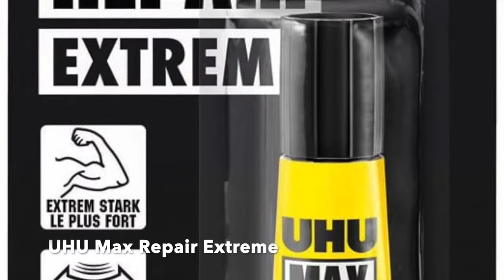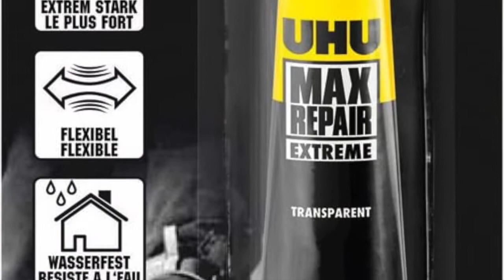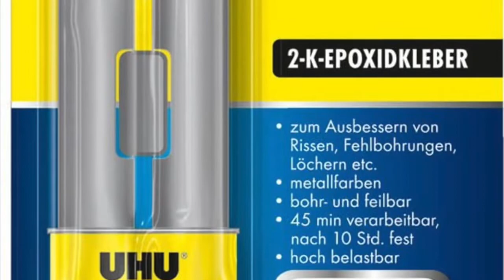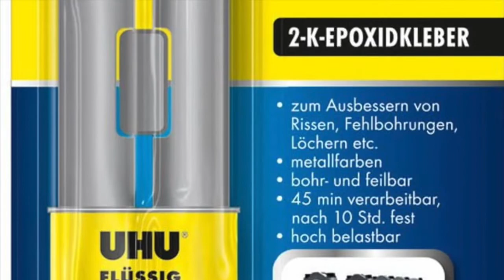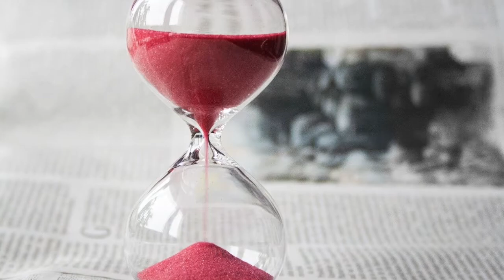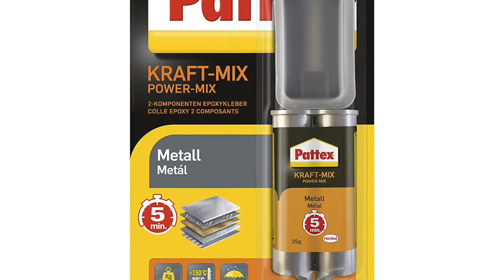✅ Metallkleber Test 2022 – Die besten Eisenkleber im Vergleich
🥇In diesem Video geht es um die besten Metallkleber im Vergleich. Außerdem könnt ihr euch hier das aktuelle Angebot sichern!👌🏼

Eisenkleber sind zumeist starke Alleskleber, die sich jedoch speziell bei Metall sehr gut einsetzen lassen. Im Metallkleber Test ist es wichtig darauf zu achten, zu einem Kleber zu greifen, der verschiedenste Metalle zuverlässig und langanhaltend kleben kann. Hier macht es ebenfalls Sinn, sich einmal mit der Materie näher auseinanderzusetzen. In dem Video haben wir noch einmal einige gute Metallkleber vorgestellt, mit denen sich sämtliches Metall kleben lässt. Der beste Metallkleber hier im Vergleich.

Quelle des Audiotitels im Intro:
Titel: Shine
Künstler: Spektrem